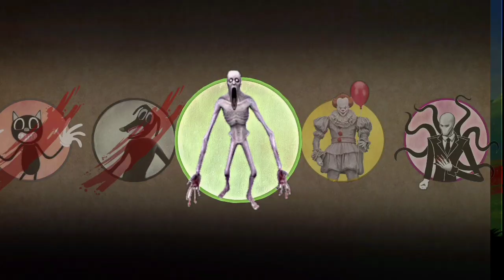Killy willy poppy playtime vs all monsters most epic video